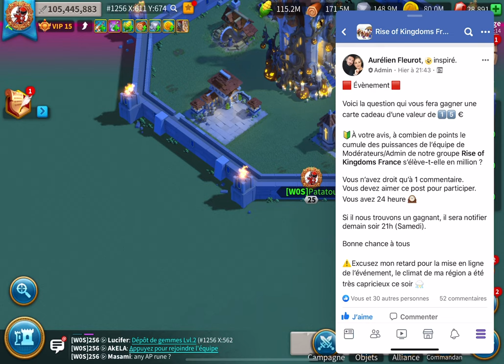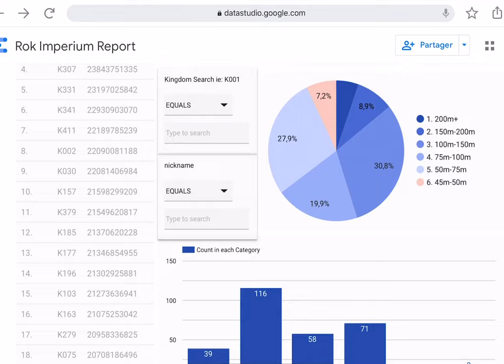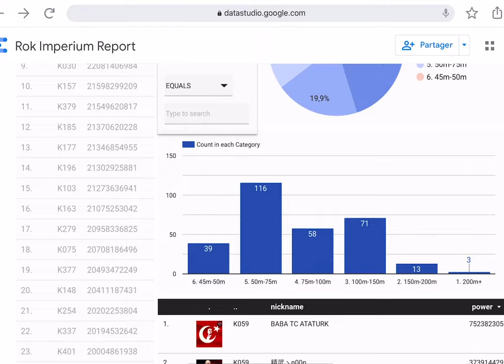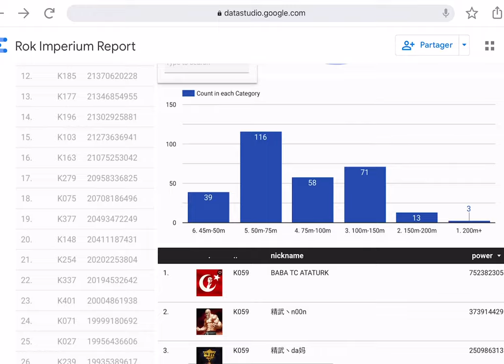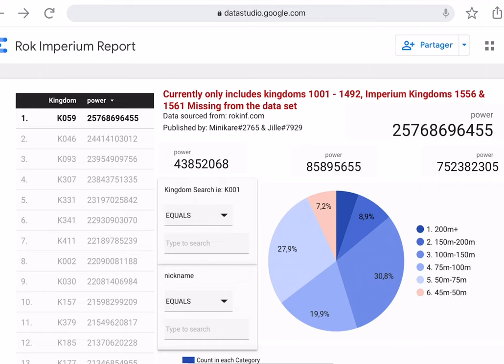2K GEMS POUR UN ABO! ON MAX LES REWARDS!!! ES-TU SUR UN TOP ROYAUME? Rise of Kingdoms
Un seul objectif aujourd'hui : se mettre bien pour ce week-end !!